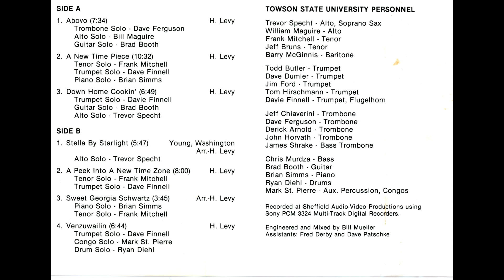Towson State University Jazz Ensemble - 1989 - 01 - Abovo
96khz 24bit FLAC cassette transfer.

See album art for liner notes.

Trevor Specht - Alto, Soprano Sax
William Maguire - Alto
Frank Mitchell - Tenor
Jeff Bruns - Tenor
Barry McGinnis - Baritone
Todd Butler - Trumpet
Dave Dumler - Trumpet
Jim Ford - Trumpet
Tom Hirschmann - Trumpet
Davie Finnell - Trumpet, Flugelhorn
Jeff Chiaverini - Trombone
Dave Ferguson - Trombone
Derick Arnold - Trombone
John Horvath - Trombone
James Shrake - Bass Trombone
Chris Murdza - Bass
Brad Booth - Guitar
Brian Simms - Piano
Ryan Diehl - Drums
Mark St. Pierre - Aux. Percussion, Congos